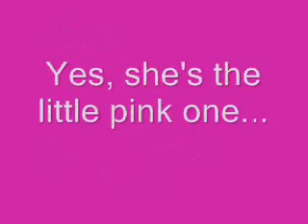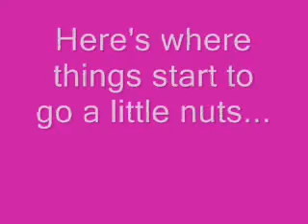ry VMS Christmas Party Dec 07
This, believe it or not, is the SHORT version of what I have recorded of the CRAZY Christmas Party.  This is living proof of just how energetic and spirited our little monkey is.  Caution, a long video but a must for Caitlin Fans!!